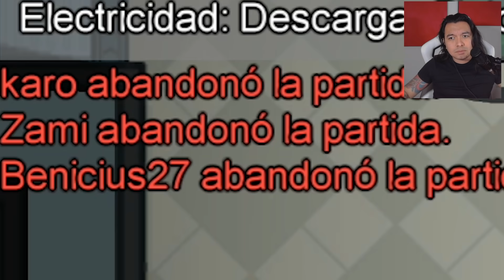LA VIDA DE UN IMPOSTOR AMONG US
Pues así es ser impostor en una partida cualquiera, la vida de un impostor no es nada facil en Among Us